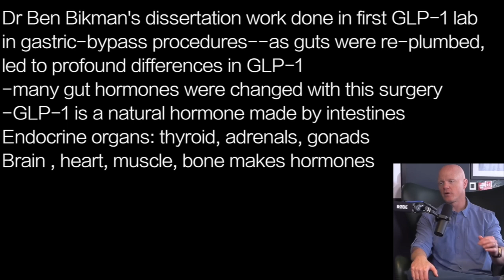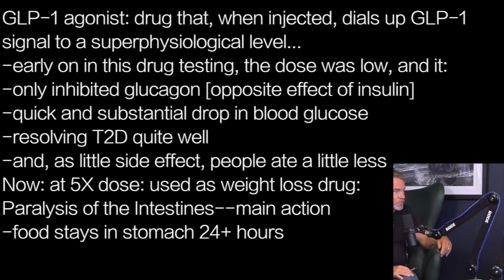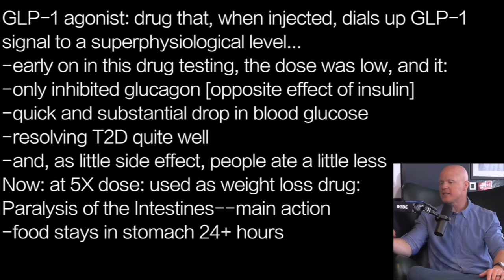BEN BIKMAN g1 | PARALYZED INTESTINES…GLP-1 DRUGS may cause permanent damage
Dr Ben Bikman's dissertation work done in first GLP-1 lab
in gastric-bypass procedures--as guts were re-plumbed,
led to profound differences in GLP-1
-many gut hormones were changed with this surgery
-GLP-1 is a natural hormone made by intestines
Endocrine organs: thyroid, adrenals, gonads
Brain , heart, muscle, bone makes hormones

GLP-1 agonist: drug that, when injected, dials up GLP-1
signal to a superphysiological level…
-early on in this drug testing, the dose was low, and it:
-only inhibited glucagon [opposite effect of insulin]
-quick and substantial drop in blood glucose
-resolving T2D quite well
-and, as little side effect, people ate a little less
Now: at 5X dose: used as weight loss drug:
Paralysis of the Intestines--main action
-food stays in stomach 24+ hours

GLP-1 is a metabolic advantage...we want it
-protein intake will increase it; fat intake will increase it
-some carbs do; so does fiber [stimulate L cells that make it]
Can take advantage of GLP-1's satiety effect due to
slowing down digestion
Problem with these drugs: Slows Down Digestion Too Much
-in some cases: permanent paralysis of intestines
-must get nutrition thru infusion Rest of Life
-and have colostomy bag